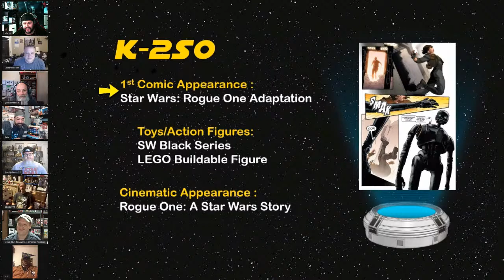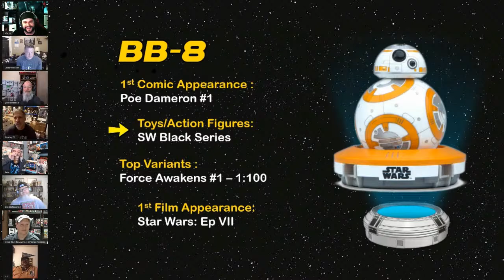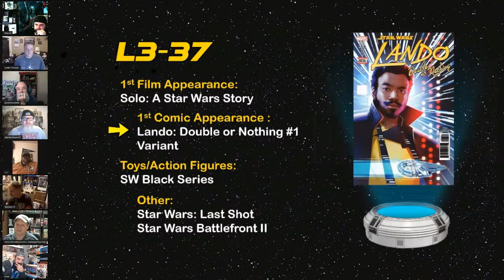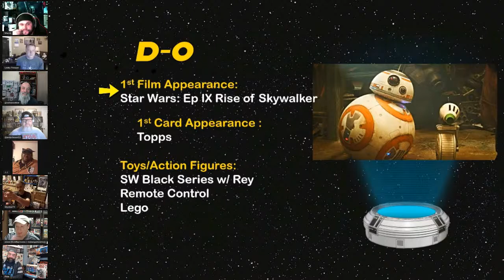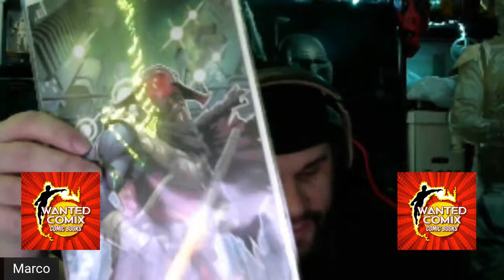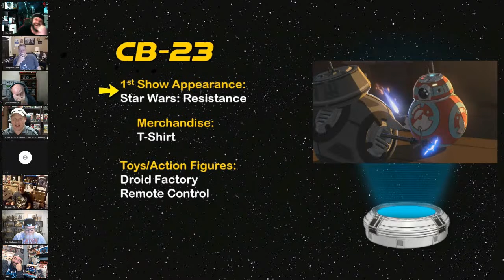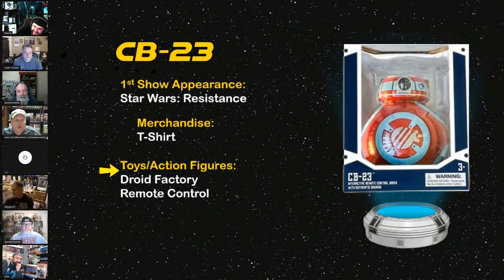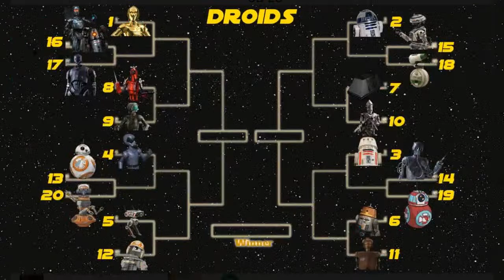Star Wars March Madness Bracket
March Madness has began and the Darkside crew wanted to participate...Star Wars Style! This month we decided to take the top 20 droids list from starwars.com and invite members of the Darkside Kilq fight it out. March Madness Bracket style.

Every week The Dark Side Kliq comes together to talk mainly about Star Wars comics but don’t be surprised to hear about Star Wars action figure/toys, merchandise, events, movie/tv reviews, and whatever rabbit hole the crew of Marco, SoloWookie, Leaky Trooper and regular guests (like Jen, Pete, Mike,  and JJ) 😉